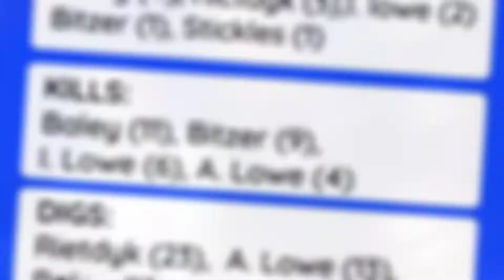Mazama high school varsity Volleyball 2022